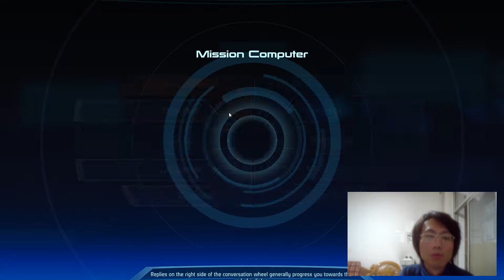Playing Mass Effect Virmire Mission Killed Colossus Creatively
My hard disk ran out of space hence the interruption for which I beg your pardon.